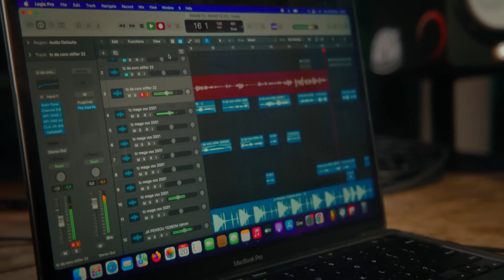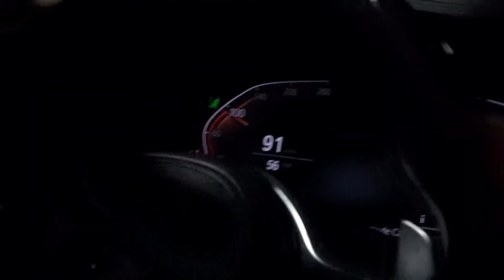(FREE) Tz Da Coronel x Leviano x Borges | Type Beat - "CAVALA"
💥O uso livre deste instrumental é apenas permitido para fins NAO lucrativos (Youtube, Sound Cloud, etc) sendo assim, proibido o registro em plataformas de stream como ( Spotify, Itunes, etc) ou em qualquer distribuidora (Cd Baby, Onerpm, etc)

💥 Para uso do beat com ou sem liçensa é necessário dar os créditos. Ex. (Prod. ‎808Knela)

"É o Knela no beat carai" 🔥

SAMPLE USADA NESTE BEAT POR: @808Knela 🔥🔥🔥

IGNORE TAGS.